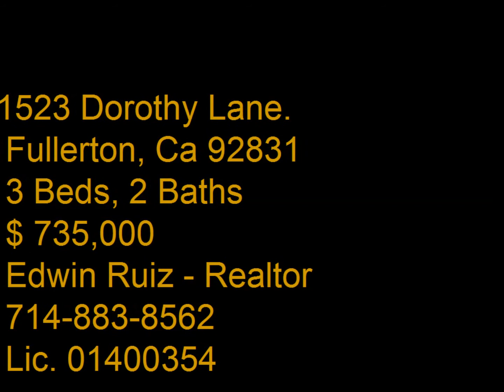Home For Sale In Fullerton - Edwin Ruiz - Realtor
Come start 2014 off right in this single story spacious home with exquisite attention to detail! Custom kitchen features top of the line Frigidaire Gallery line SS appliances (double convection built-in ovens, dishwasher, micro, 5 burner gas cook top, & concealed hood), new custom cabinets, honed Granite counters, Carrera marble splash, imported single-basin sink, & a Butler's Pantry to boot! All bathrooms have been tastefully redesigned with custom granite and travertine vanity tops & shower surrounds, with a jetted tub at the Master bathroom. Beautiful floors throughout the home are Hickory hardwoods (not laminate), travertine, marble, & Berber carpet! Upgraded baseboards & custom door casings, & Designer paint/fixtures make this home truly unique. There's a formal dining room & living room, open and inviting family room with a custom ledger slate fireplace (pre-wired for flat screen), bar overhang into the family room from the kitchen to keep your guests connected, & a Nook in the kitchen for informal gatherings. Dual pane windows throughout home eliminate all noise from the outside, as well as brand new HVAC system, irrigation system, & custom lighting w/ ceiling fans in nearly all rooms make this home truly move-in ready!